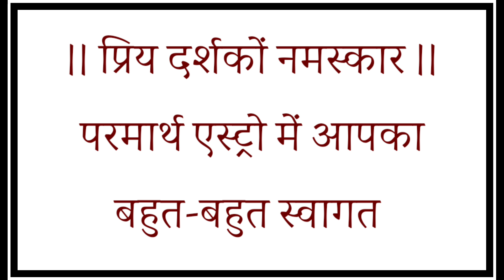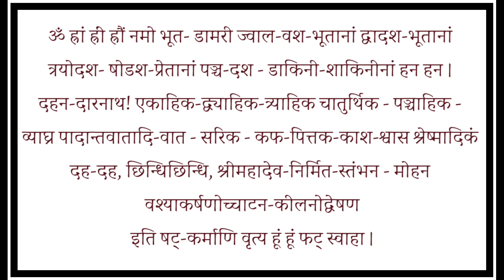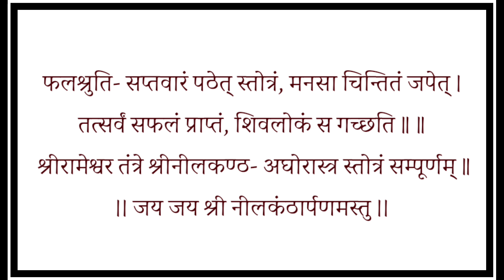श्री नीलकंठ अघोरास्त्र स्तोत्रम्। समस्त भय,ब्याधि,शत्रु पीड़ा,समनार्थ श्रवण करें। Neelkanth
श्रीनीलकंठअघोरास्त्रस्तोत्रम्। समस्तभय,ब्याधि,शत्रु पीड़ा,समनार्थश्रवणकरें। विजयदशमीकेअवसर..